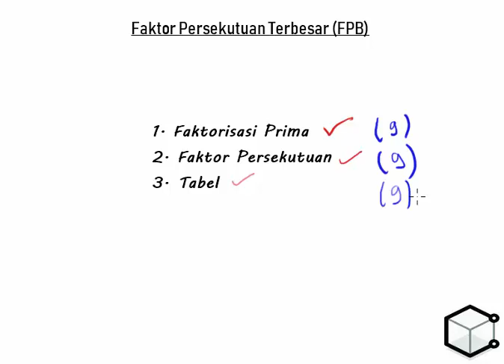FPB: Menentukan FPB dengan Cara Tabel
kejarcita.id. Menentukan FPB dengan Cara Tabel (Matematika Kelas 4 SD). Halo temen kece, yuk latihan soal gratis di Sudah ada puluhan ribu soal dan berbagai materi untuk temen kece pelajari lhoo...
Oh ya, sudah tau kan kalau CubeNotes telah berganti nama menjadi kejarcita? Tentunya dengan fitur yang lebih lengkap dan menyenangkan untuk belajar.

- YouTube kejarcita